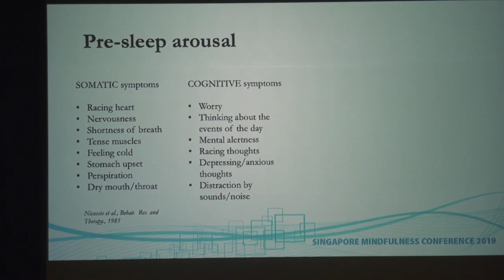[SMC 2019] Better sleep through mindful attitudes – Excerpt (Part 1 of 2) | Dr Julian Lim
SINGAPORE MINDFULNESS CONFERENCE 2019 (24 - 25 August)

Co-Organisers: Brahm Centre, NUS Residential College 4

Keynote Speaker:
Dr Julian Lim
(Assistant Professor in the Neurosciences and Behavioural Disorders department, Duke-NUS Medical School)

How does one relax? This is an extremely important question as the failure to relax could lead to poor sleep which has many negative consequences. Dr Julian Lim elucidates various factors that lead to sleep difficulties, including insomnia.